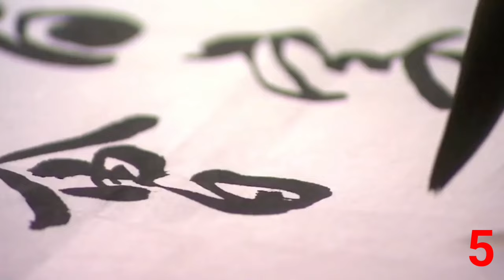लिखावट कैसे सुधारे ।। How To Improve handwriting // Hindi & English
दोस्तों इस वीडियो में लिखावट सुधारने के ( हैंडराइटिंग ) 7 तारीख के बताए गए हैं , किस तरह से आप अपनी लिखावट यानी हैंडराइटिंग को सुधार सकते हैं । हैंडराइटिंग सुधारने के तरीके को पूरा जानने के लिए पूरा वीडियो देखें आपकी हैंडराइटिंग सुधर जाएगी

doston is video mein likhawat yani ki handwriting sudharne ke tarike bataye gaye hain . kis tarah se aap apni handwriting mein sudhar kar sakte hain. agar aap bhi apni handwriting karna chahte hain to Bura pura dekhen. aapki bhi handwriting improve ho jayegi .

your question
writing kaise sudhare
writing sudharne ka Tarika
handwriting sudharne ka Tarika
how to improve handwriting
handwriting kaise sudharen
likhawat kaise sudharen
writing karne ka Tarika
writing kaise sudharen
handwriting sudharne ka Tarika naya
handwriting kaise likhate hain
Hindi ki handwriting kaise sudharen
Hindi ki writing kaise sudharen
English ki handwriting kaise sudharen
English ki writing kaise sudharen
English ki handwriting kaise sudharen in Hindi
duniya mein sabse handwriting kiski acchi ha
ek din mein handwriting kaise sudharen
English handwriting kaise sudharen
Hindi handwriting kaise sudharen
writing sudharne ka aasan tarikai

Instagram id.  dayalbhai108

FB Dayal Bhai